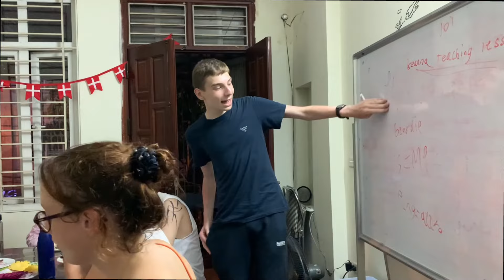Teaching English in Hanoi | Volunteer Overseas with PMGY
I want to share a glimpse of this fantastic experience with you. I decided to spend a month teaching English as a volunteer with PMGY and CSDS.